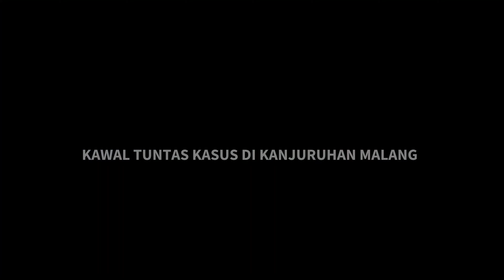TRENDING‼️RIBUAN BCSXPSS menghadiri Undangan dari BRAJAMUSTI & THE MAIDENT Berdoa BERSAMA FOR AREMA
Acara yang sangat mengharukan sangat luar biasa di kawasan kota Jogja , bertepat di stadion Mandala Krida Yogyakarta Aliansi Suporter Sleman BRIGATA CURVA SUD berbondong-bondong menghadiri acara besar yang di adakan oleh BRAJAMUSTI DAN THE MAIDENT . di hadiri ribuan suporter PSS Sleman suasana Mandala Krida terasa hangat dan bikin nangis.   semua suporter trenyuh di disini . Suporter PSS SLEMAN rela datang dari Sleman ke Kota Jogja untuk ikut berpartisipasi berdoa bersama untuk sodara di malang . sangat luar biasa moment kali ini yang juga di hadiri oleh suporter PERSIS SOLO , PASOEPATI , ULTRAS SAMBERNYAWA ,GARIS KERAS SAMBERNYAWA ,SURAKARTANS , BRAJAMUSTI , THE MAIDENT , BCS , CNF ,SLEMANIA , PASER BUMI , PANSER BIRU , PPSM MAGELANG . sangat terasa indah.    semoga sodara kita di malang selalu diberikan ketabahan dan kesabaran.  DAN MARI KITA KAWAL KASUS DI KANJURUHAN MALANG , SAVE AREMA , SAVE SEPAK BOLA INDONESIA .